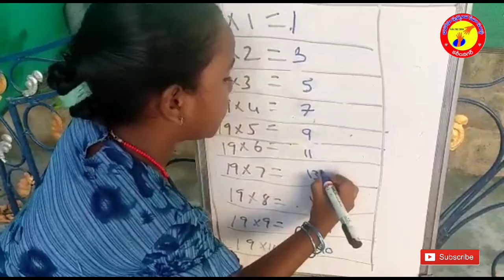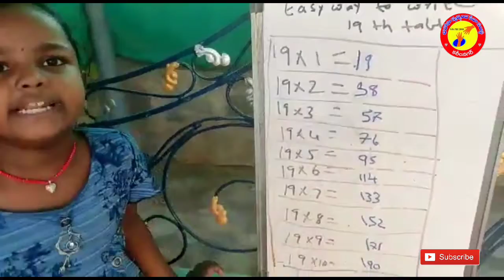9table/Akshaya/3rd/vidhanikethan/Godhavarikhani/Bharosa maths wizard 2021/3H